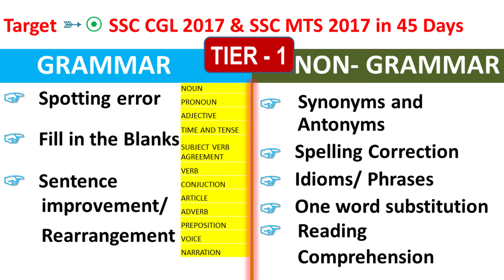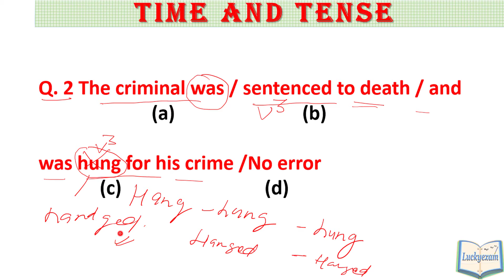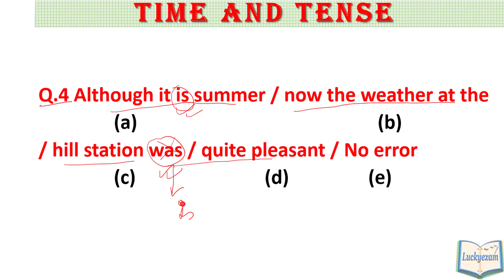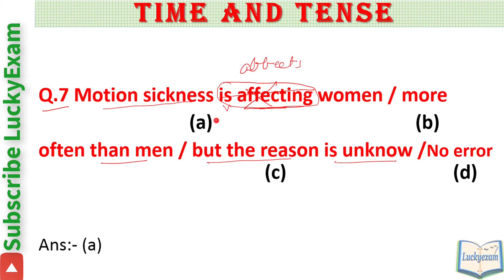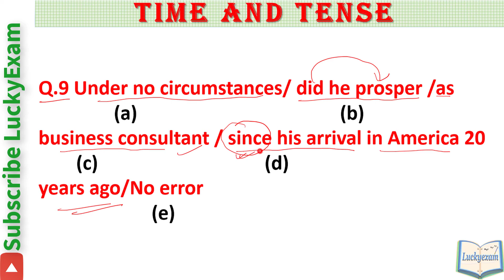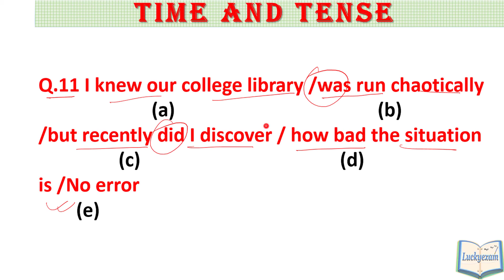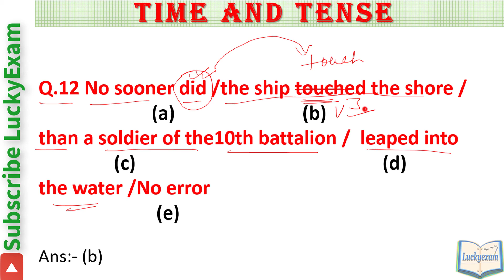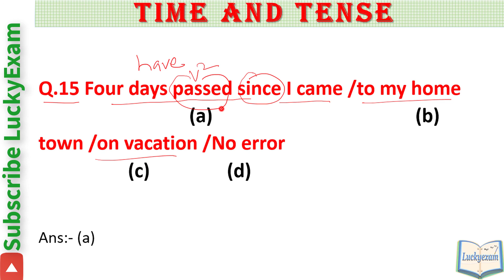Time and Tense Spotting error / Sentence correction / Error finding for SSC CGL / MTS /CHSL /Bank PO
Time and Tense Spotting error/ Sentence correction / Error finding for SSC

English Preparation for CGL / MTS / CHSL / Bank PO 2017: Grammar & Vocabulary session for Time and Tense Sentence correction / Spot the error / Error finding.
This 45 days crash course will cover all areas related to English section which is useful for cracking government exams. . Useful for SSC CGL 2017 Tier1, Learn English for SSC CGL 2017 & SSC MTS 2017.